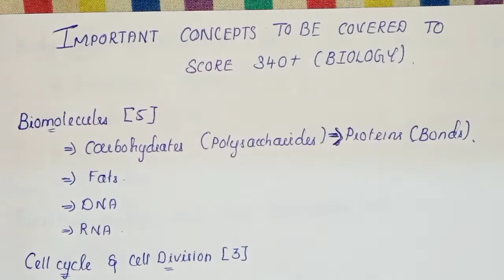Most predicted Topics for every chapter//NEET-2022//Biology//Tamil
hii guys,
   here is my channel to help you guys
#Biology Crash course
cell cycle and cell division part-1

cell cycle and cell division part-2

Mineral nutrition Part-1

Mineral nutrition Part-2

Living world